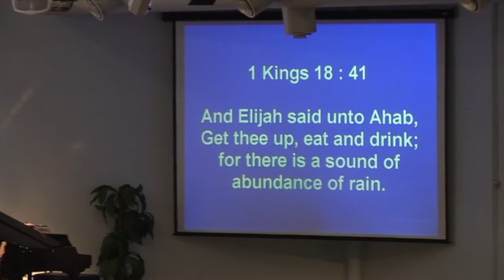The Victory of Violence - Jeff Arnold | TP 2005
This is a message from Rev Jeff Arnold at Turning Point 2005.